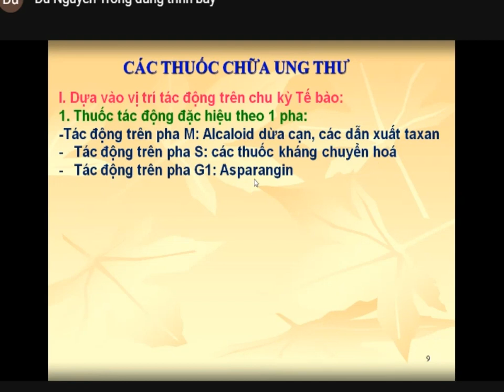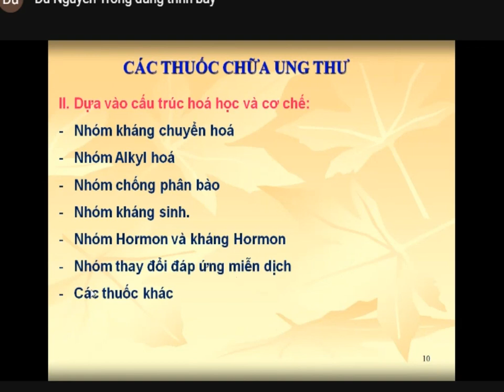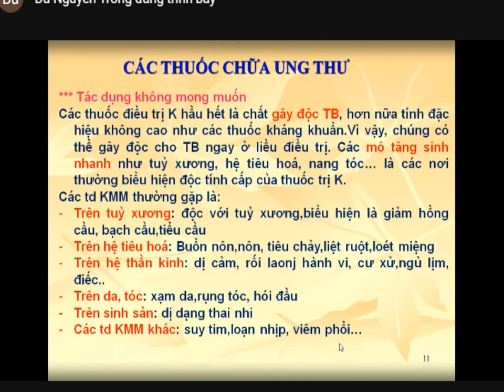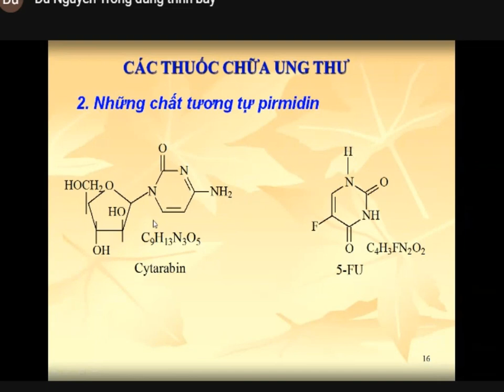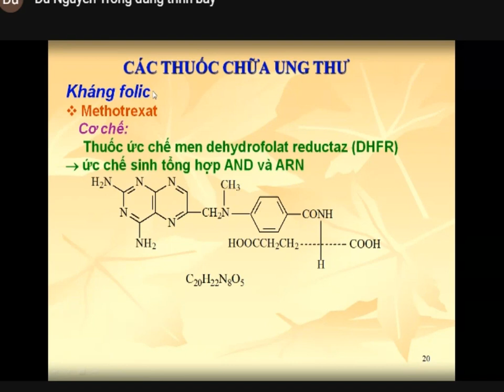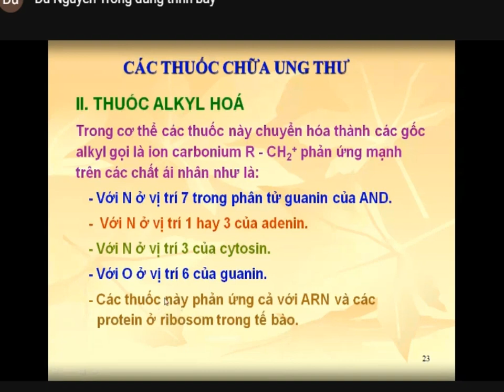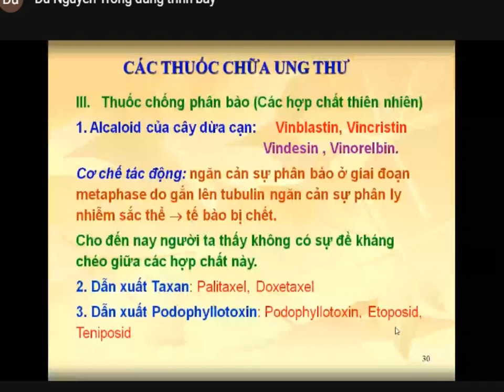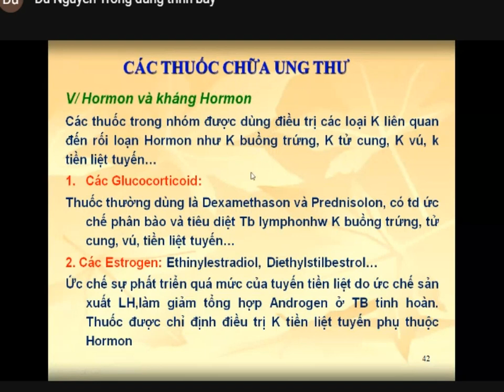Cường Dược Đai cương dược lý 2 sự kháng thuốc của tế bào ưng thư